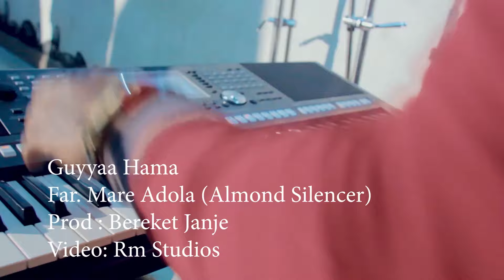MARE ADOLA (GUYA HAMAA)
A  song 4 this season ...